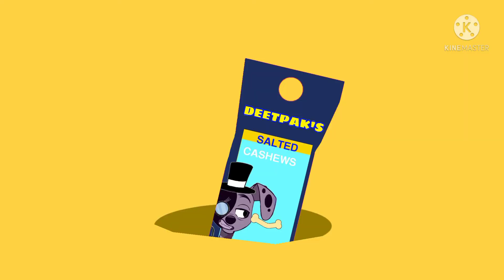Deetpak's | Cashew Shaped